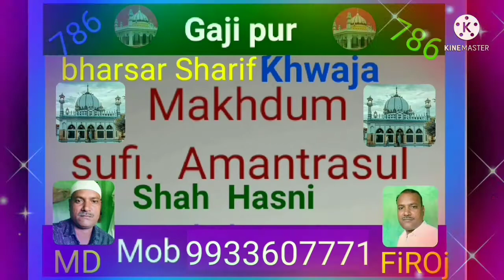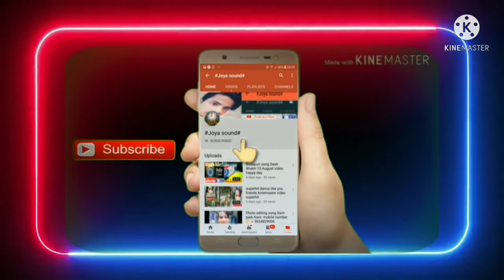Peer parasti 15 नवम्बर 2021 786